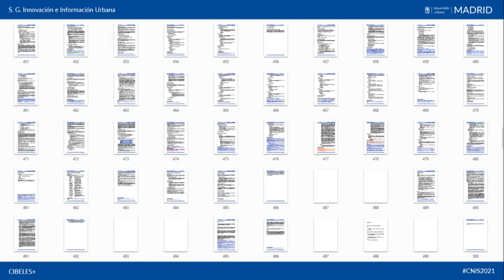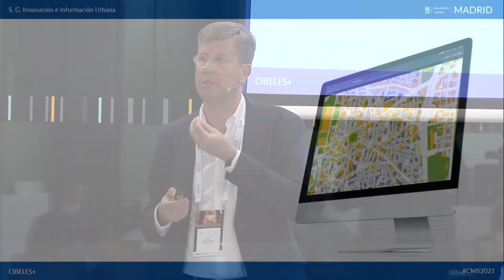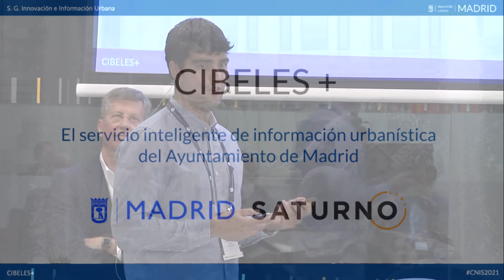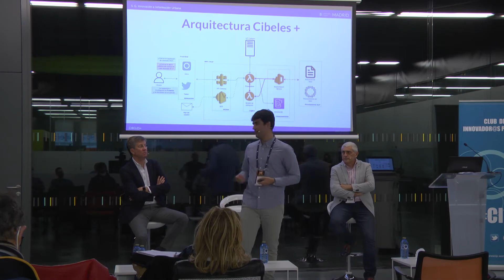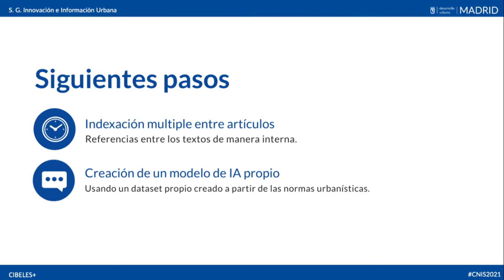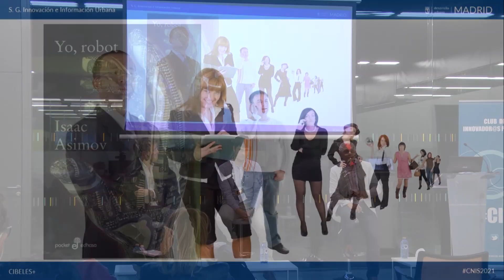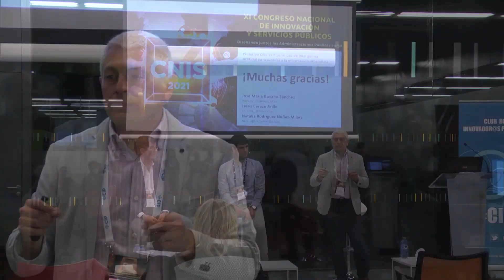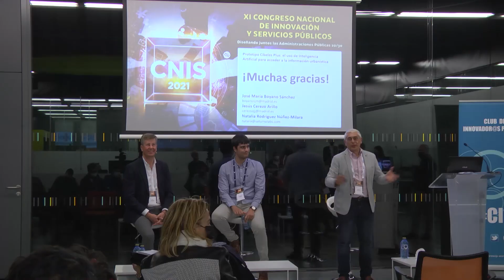Prototipo Cibeles+ se presenta en XI Congreso Nacional de Innovación y Servicios Públicos (CNIS2021)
Presentación del Prototipo Cibeles+ de acceso a la Información Urbanística en la 11ª edición del Congreso Nacional de Innovación y Servicios Públicos (CNIS 2021), celebrada en La Nave de Madrid en noviembre de 2021.
La Subdirección General de Innovación e Información Urbana del Ayuntamiento de Madrid y Saturno Labs explican cómo funciona este prototipo que ha sido dotado de la habilidad para leer textos normativos y responder utilizando voz o escritura mediante procesamiento del lenguaje natural.